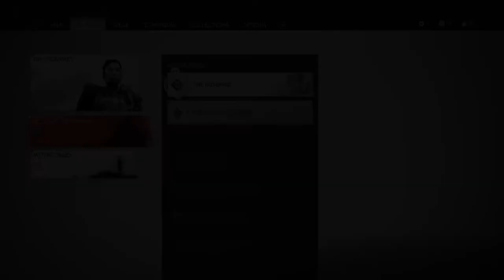The Headman | Let's Play Ghost of Tsushima #06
Let's Play Ghost of Tsushima #06